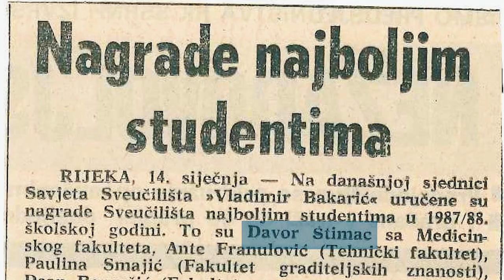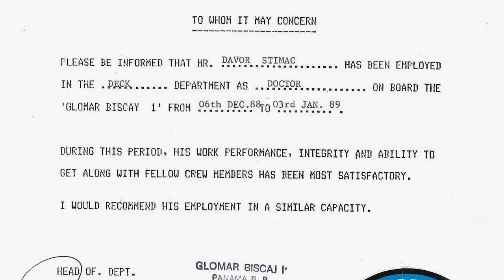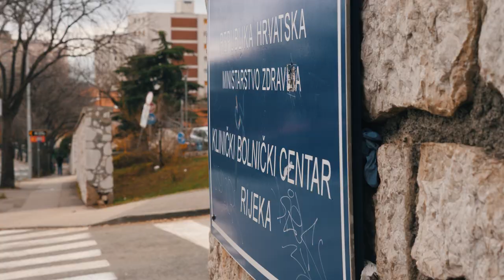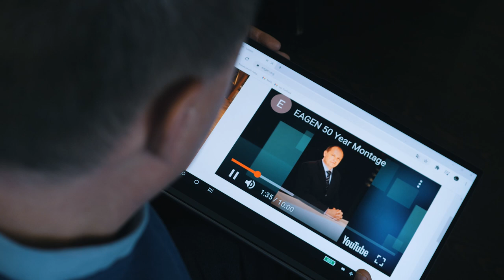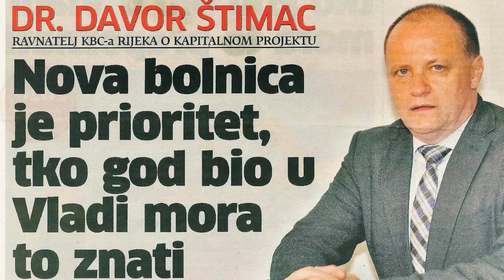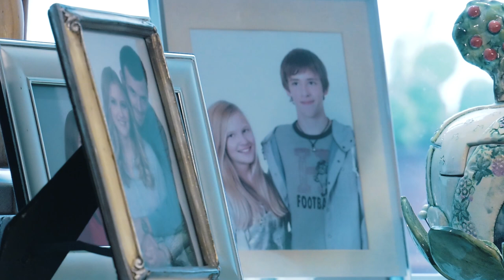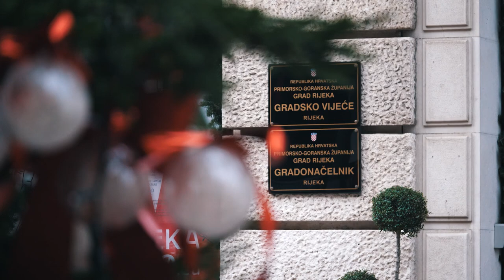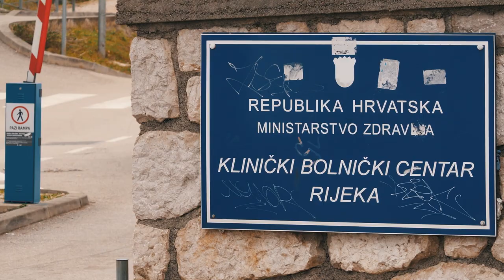Da štima grad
Prof. dr. sc. Davor Štimac, biografski film nezavisnog kandidata za gradonačelnika Rijeke.